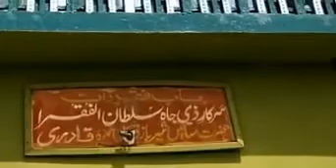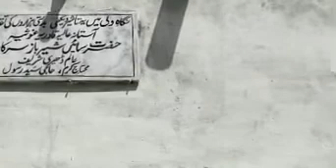darbar shareef nana abu hania doda subscribe my channel"